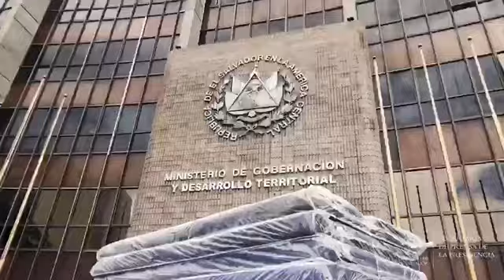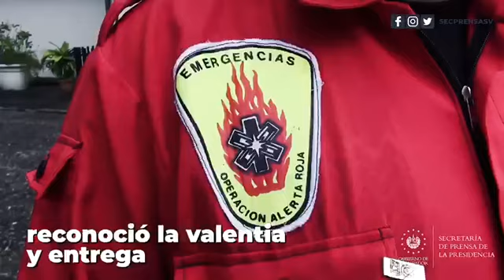Gobernación entrega insumos al Cuerpo de Camilleros Voluntarios de El Salvador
EntregaDeInsumosCOVID19 || Hoy, Mario Durán, ministro de Gobernación, en calidad de presidente de la Comisión Nacional de Protección Civil, Prevención y Mitigación de Desastres, entregó insumos al Cuerpo de Camilleros Voluntarios de El Salvador.